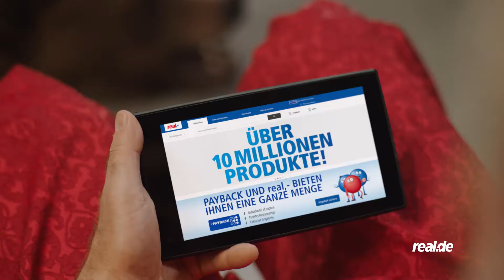DCMN x Real.de 2017 – Erste Hilfe 10"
Ever seen a Wrestler that steals your refrigerator? No? But surely you’ve tried to resuscitate a bear skin rug, right?

The focus of this performance-driven TV campaign is to keep the online store in the memories of the audience and generate new customers. By storytelling some very bizarre scenes the spots highlight that nothing is more surprising than the enormous variety of products you can find

Make sure to check out the other spots too!

Credits:
Creative Director: Lennart Frank (DCMN)
Producer: Geraldine Gramenz-Hohlbein (DCMN)
Art Director: Mathias Vanthienen (DCMN)
Copywriter: Paula Halldin (DCMN)
Line Producer: Laura Fleck (Markenfilm)
Camera: Christian Datum (Markenfilm)
Regie: Greg Bray

Hungry for industry news?

DCMN is the growth marketing partner for digital businesses and startups. Our holistic, data-driven approach combines technology with expert knowledge to grow the market leaders of tomorrow.